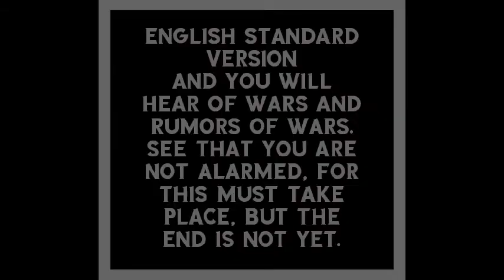God's Glory (Transition) Episode 1 **** Next episode will air 4/10/20 ****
Hey whats up this your boy Unreal I know it's been a little while since you guys have heard from me; please forgive me for that I have been in the process of moving to my new place, my new job, and my new studio so things have been kind of crazy. On the upside I have learned that hard work does pay off. God has really been working in my life even though it's hard to know He is still there sometimes, because things try to rock us, but I got to keep the faith. I know He still hears my prayers and still sees my progress I just can't give up on Him, because I know He won't give up on me. God hasn't stopped blessing us and I know as long as we keep the faith He never will. I have gone through a lot just three months into the new year with the outbreak of the covid 19 epidemic, and with the transition it has definitely been a long ride; but the battle is not over. In this series we will be discussing, music, life, transitioning into a new life, and the way the world is working today in order to comfort one another and to keep us all moving forward. So let's give God the praise and keep pushing in this beautiful thing we call life.

Next episode will air 4/10/20